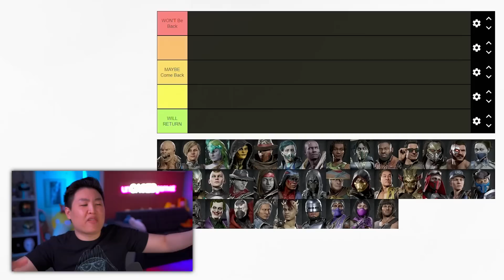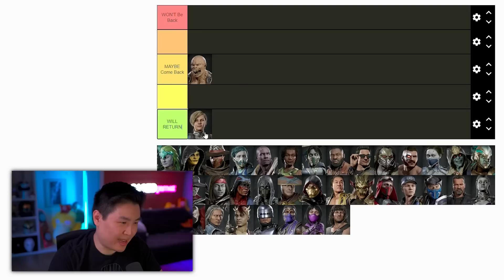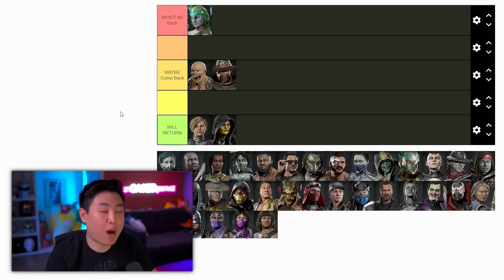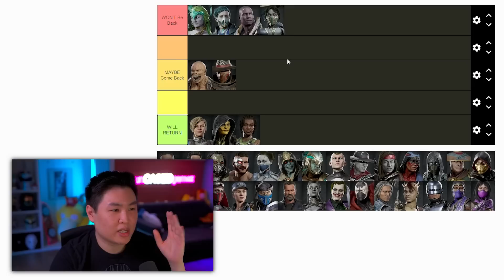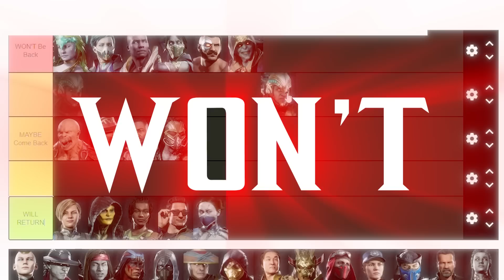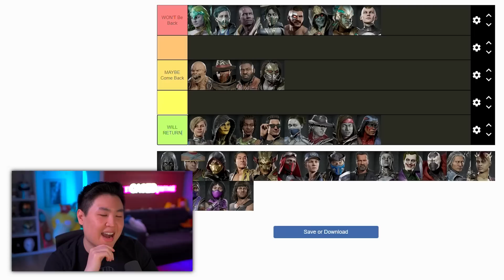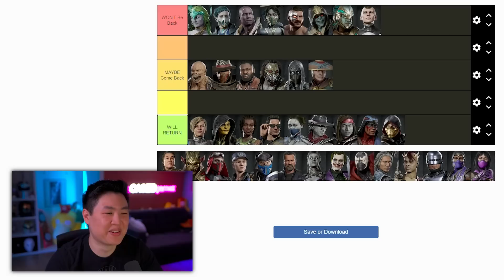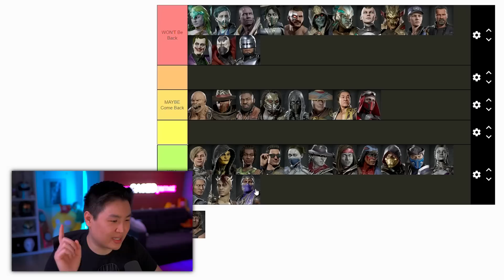These Characters MIGHT NOT Return For Mortal Kombat 12...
These Characters MIGHT NOT Return For Mortal Kombat 12... | unCAGEDgamez

In this video we talk about the Mortal Kombat 11 characters I feel won't return in Mortal Kombat 12. Anyways I hope you guys enjoy the video :)